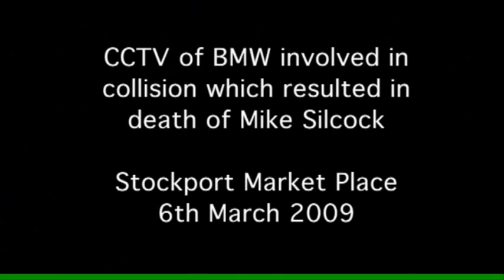Killed by hit-run driver: PC Mike Silcock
PC Mike Silcock was killed by a hit and run driver Stephen Benson. This video shows CCTV of the BMW car involved in the incident on the night in question and also a recording of a 999 call to police. It finishes with footage of PC Silcock's father Glynn speaking after the case.